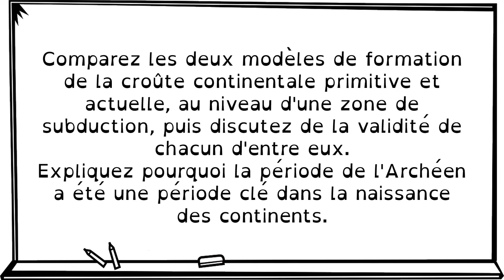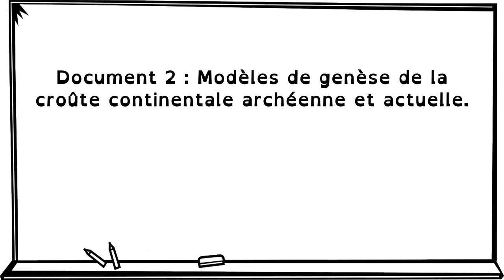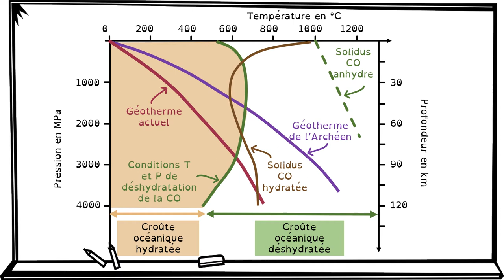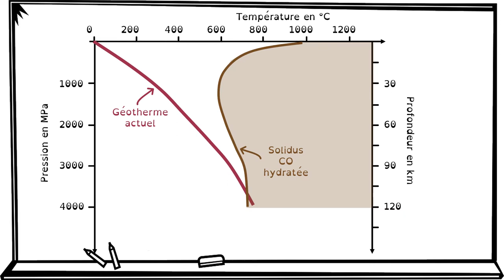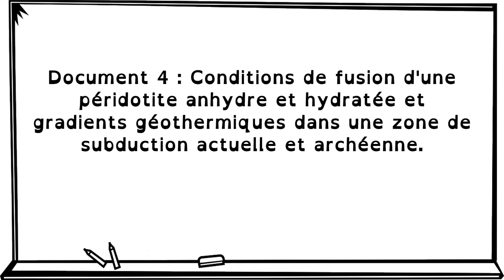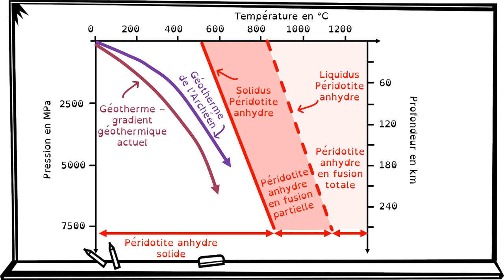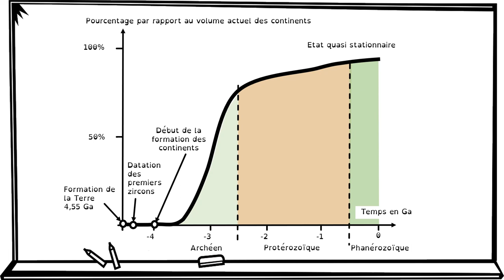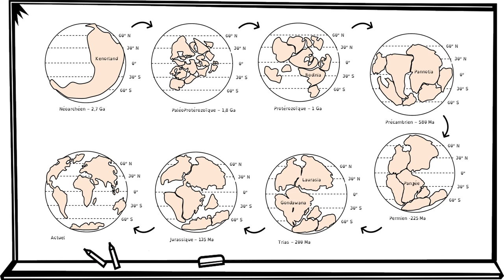Origine des continents à l'archeen